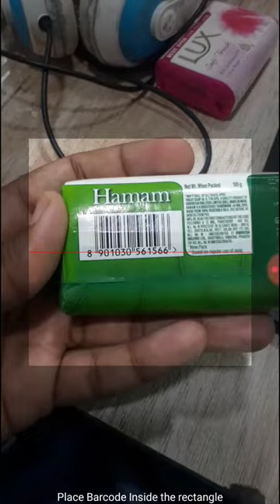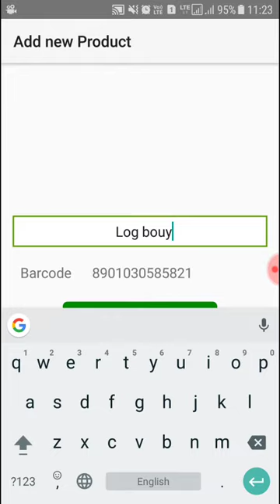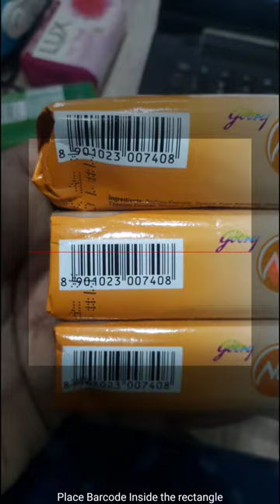How to scan product using The Indian Muslim Times App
You can scan the barcode of any product using this app and it will show the name of the country who made that product.